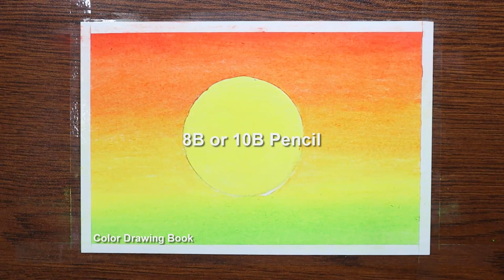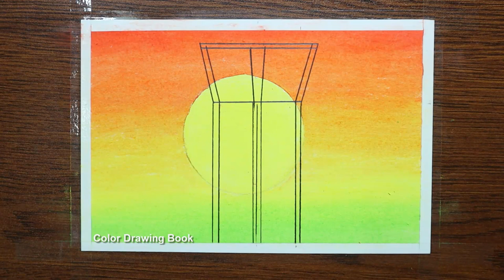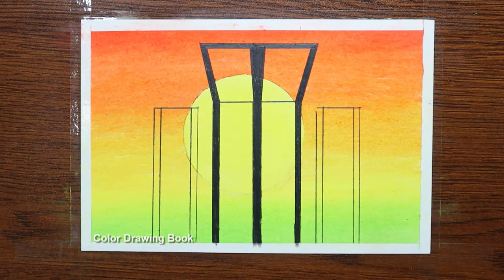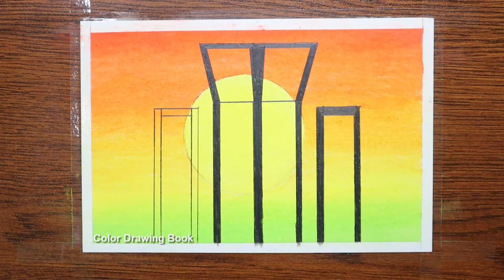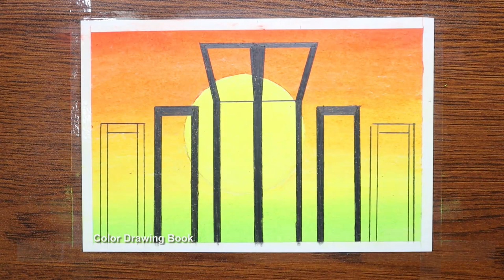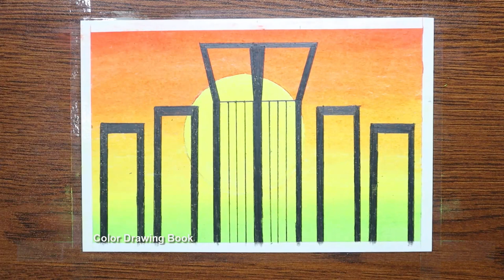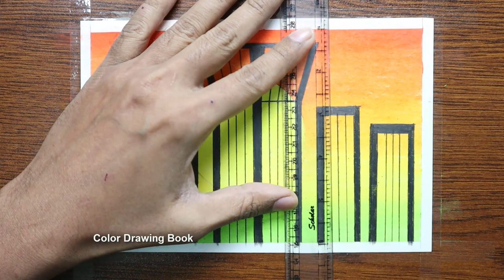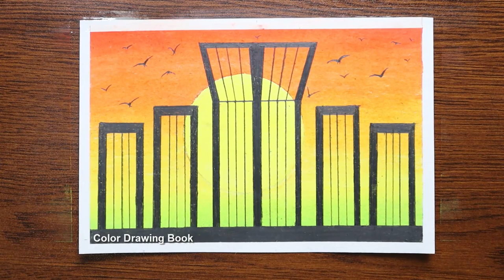How to draw Shahid Minar scenery with oil pastel - 21 February Drawing easy